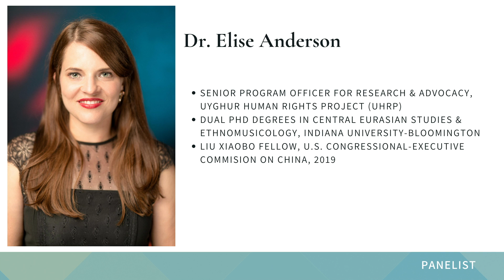ELISE ANDERSON ON UYGHURS IN CHINA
Human Rights Media is dedicated to exposing corruption, and giving victims a platform to speak and be supported.

Topic:  Uyghurs

Dr. Elise Anderson joined the Uyghur Human Rights Project as Senior Program Officer for Research and Advocacy in December 2019. She earned dual PhD degrees in Central Eurasian Studies and Ethnomusicology from Indiana University-Bloomington in August 2019. Her doctoral research focuses on the relationships between Uyghur music and politics, and was supported by numerous federal grants, including from the Fulbright U.S. Student Program and Fulbright-Hays. Dr. Anderson has a varied professional background that includes experience in university teaching, public speaking, academic editing, translation, interpreting, and grant writing.

On August 14th, 2020, distinguished speakers for human rights participated in a webinar to speak on the advancement of issues of human rights and religious freedom in Asia Pacific. It is through discussions like these that we can gather to bring about change upon issues that often go unnoticed.

▃ ▅ ▆ GET MORE HUMANITY IS BEAUTIFUL ▆ ▅ ▃